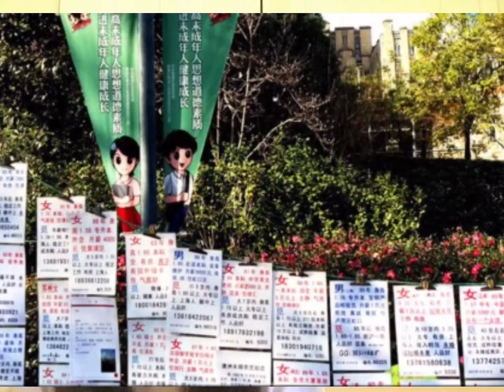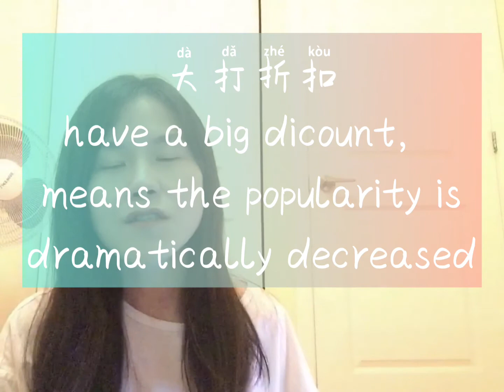中国年轻人的择偶标准 - Chinese Intermediate listening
People's Park, close to People's square in Shanghai, is famous for its "Blind Date Corner". The actor who plays Gandalf in the Magic Kingdom has also been there and left his self-introduction in order to "find the spouse". In this video, i talk about some of the criteria of the Chinese for choosing a spouse.
I'm sure you can learn some interesting and useful vocabulary here.